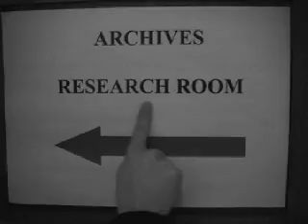Archival Dos and Don'ts 3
I think I figured out this compression thing, Try this one.